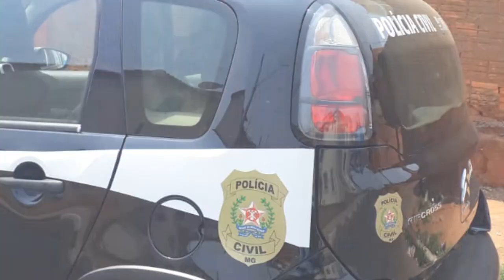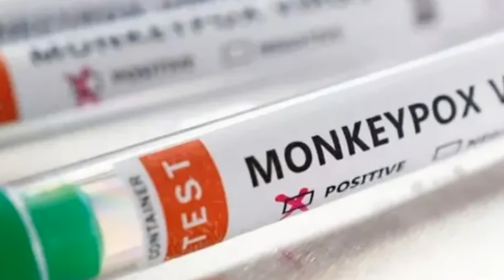MOTORISTA DE APLICATIVO É ASSALTADO EM FORMIGA; 1º CASO DE VARÍOLA DOS MACACOS EM DIVINÓPOLIS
- EM PASSOS, POLÍCIA INVESTIGA MORTE DE JOVEM DE 21 ANOS COM 6 TIROS
- PREFEITURA DE SÃO SEBASTIÃO DO PARAÍSO REALIZA MUTIRÃO DE MICROCHIPAGEM DE ANIMAIS
- CONFIRMADA 1 MORTE E OUTROS 3 CASOS DE MENINGITE EM EXTREMA
- SECRETARIA DE SAÚDE CONFIRMA 1º CASO DE VARÍOLA DOS MACACOS EM DIVINÓPOLIS
- MOTORISTA DE APLICATIVO É ASSALTADO EM FORMIGA
- MOTORISTA DE 20 ANOS FICA FERIDO AO ATROPELAR 3 VACAS EM ITAPECERICA
- CASA É CONSUMIDA POR INCÊNDIO EM BAMBUÍ
- RENZO GRACIE SOFRE XENOFOBIA EM NOVA YORK E CHEGA A LUTAR COM O AGRESSOR